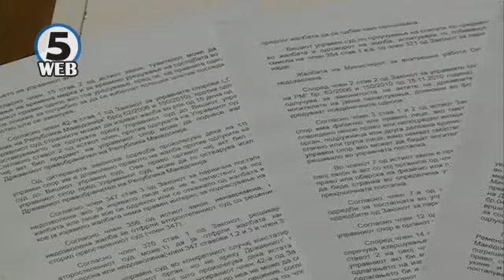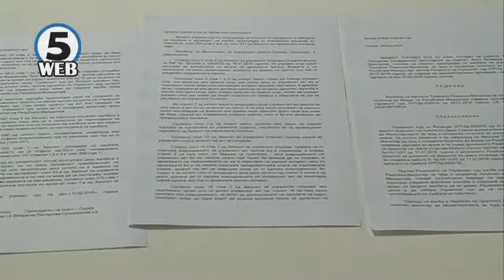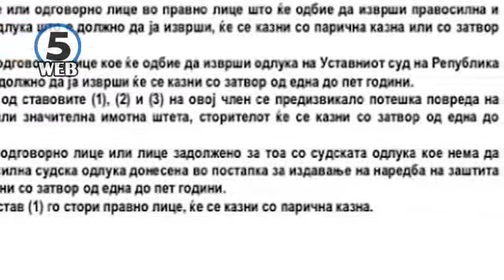Чавков го повикува Спасовски да ги почитува судските одлуки